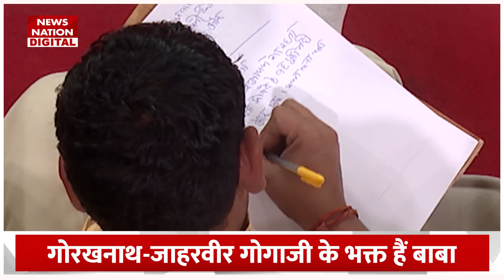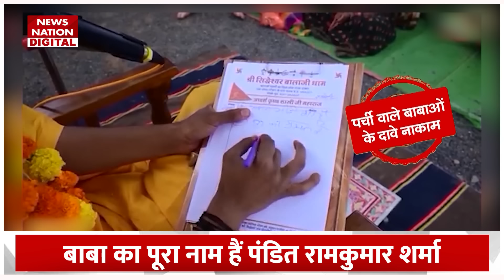Operation Pakhand: Parchi Wale Baba पर लगा पाखंड का आरोप, क्या सबूत देकर सबको कर पाएंगे चुप?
Get More Cricket Updates on:  @nnsports240
Get More Uttar Pradesh News Updates on:   @newsstatetv
Get More Madhya Pradesh News Updates on:    @newsstatempchhattisgarh
Get More Bihar News Updates on:  @newsstatebiharjharkhand